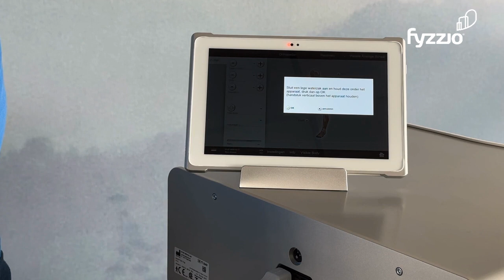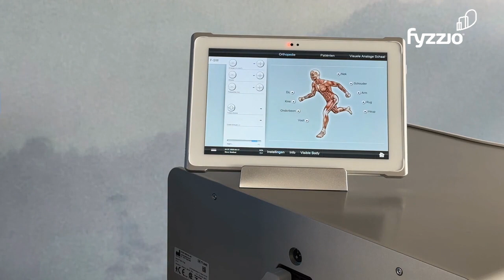Water verversen van Storz Duolith FSWT shockwave apparaat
Deze video laat zien hoe je het water ververst (om de +/- 3 maanden) van jouw gefocusseerd shockwave apparaat Storz Duolith.